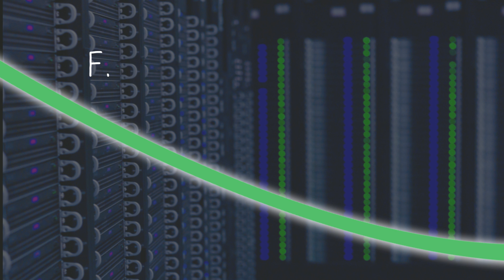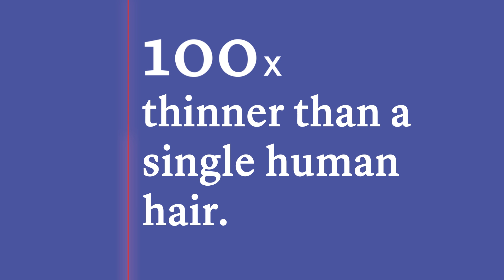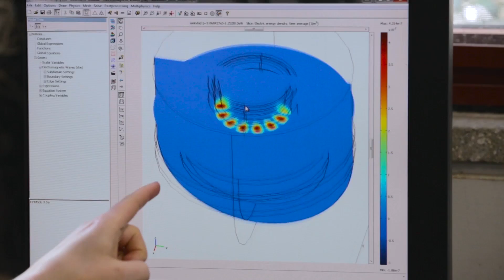Can Lasers Make The Internet Faster?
Faster, faster, more and more data. Our demands for Internet speed are outpacing the technology. UC San Diego alum Janelle Shane has an answer: lasers.

As we try to fit more and more data on wires, we are running up against the limit of what electricity can do. Wires heat up, and interfere with each other. Fiber-optic cables, using light instead of electricity, have solved many of these problems for long-distance transfer – but inside your computer or your cell phone, the problems persist.

Janelle Shane, alum to the Jacobs School of Engineering at UC San Diego, shows how lasers could provide the next breakthrough for data transfer. But first, how can we shrink a laser to work on the scale of a microchip?

The research highlighted in this video has been supported in part by the National Science Foundation.